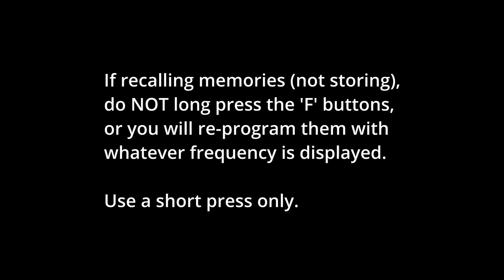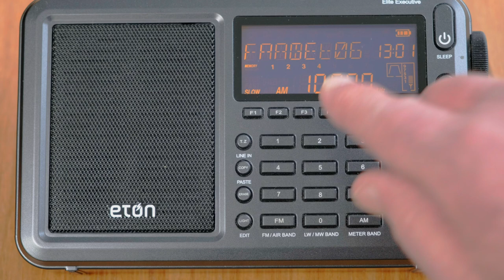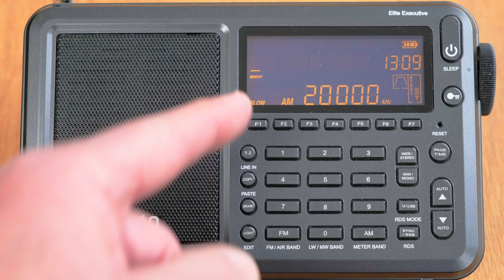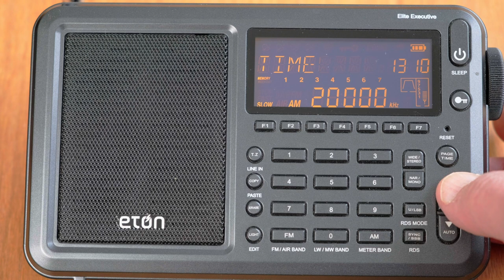Eton Elite Executive Radio: How to Program Memory Pages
The Eton Elite Executive memory pages allow you to group favorite frequencies into groups. Each page will give you 7 memory positions, and you can create up to 100 pages for a total of 700 memories.
This method applies to all bands that the radio covers (LW, AM, SW, FM & Air).